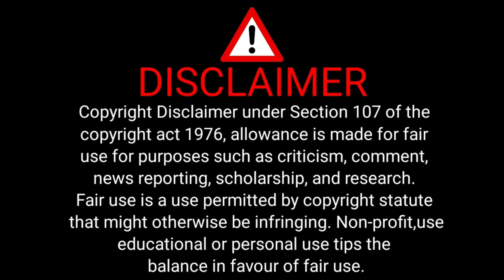Ethirneechal - Promo | 18 August 2023 | Sun TV Serial | Tamil Serial சன் டிவி எதிர்நீச்சல்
எதிர்நீச்சல் என்பது 2022 ஆம் ஆண்டு முதல் சன் தொலைக்காட்சியில் ஒளிபரப்பாகும் தொலைக்காட்சி நாடகத் தொடர் ஆகும். இது சன் என்டர்டெயின்மெண்ட் மற்றும் திருசெல்வம் தியேட்டர்ஸ் சார்பில் திருச்செல்வம் என்பவர் தயாரிப்பு, திரைக்கதை மற்றும் இயக்கத்தில் உருவாக்கப்பட்டுள்ளது. இந்த தொடரின் கதை ஜனனி என்ற இளம் பெண் தனது தந்தையின் லட்சியத்திற்காக புகுந்தவீட்டில் எதிர்கொள்ளும் போராட்டங்களை சொல்கிறது. இதில் மதுமிதா, சபரி பிரசாந்த், கனிகா, பிரியதர்ஷினி, ஹரிப்ரியா இசை, ஜி. மாரிமுத்து, சத்தியப்பிரியா, கமலேஷ், கீர்த்தனா, சுப்பிரமணியன் கோபாலகிருஷ்ணன், பம்பாய் ஞானம் மற்றும் பாரதி கண்ணன் போன்ற பலர் நடித்துள்ளார்கள். இந்த தொடர் பெப்ரவரி 7, 2022 முதல் திங்கள் முதல் சனி வரை இரவு 9:30 மணிக்கு ஒளிபரப்பாகிறது.
சன் டிவி எதிர்நீச்சல்#
: சன் டிவியில் ஒளிபரப்பாகி வரும் எதிர்நீச்சல் சீரியல்#